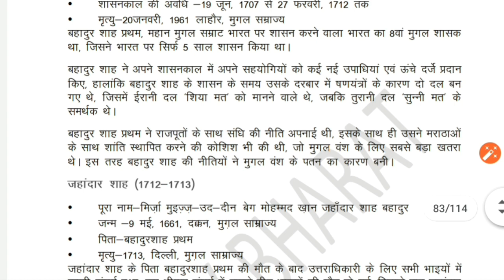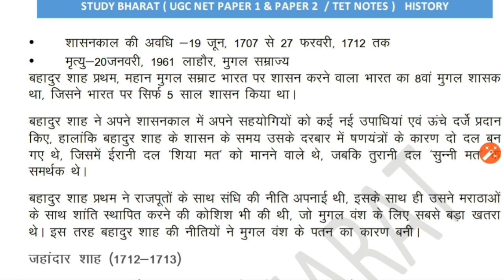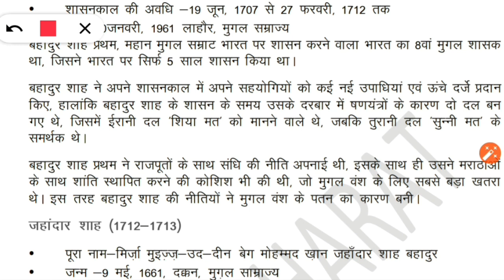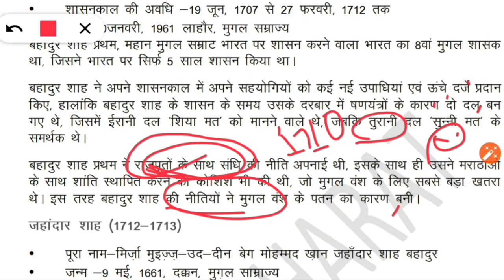Bahadur shah 1|| बहादुर शाह प्रथम || Lec 15 unit 4 history ugc net 2020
English medium Paper 1 ( AMAZON )
Hindi medium   Paper 1 ( AMAZON )
JAI HIND